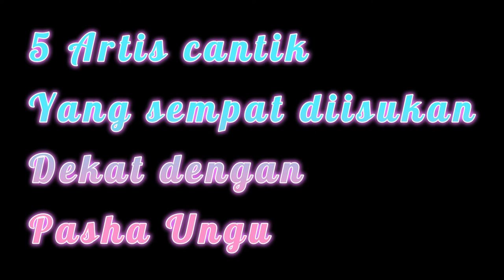Deretan Cewek Yang Sempat Dekat Pasha Ungu,Simak Yuk